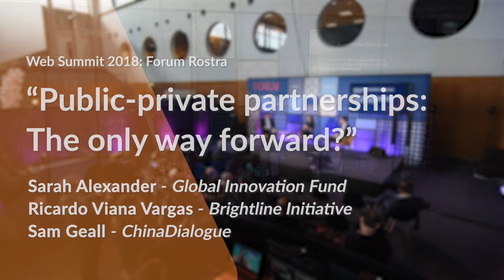Brightline Initiative Discusses Public-Private Partnerships to Achieve SDGs by 2030 (WebSummit 18)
Brightline Initiative's Ricardo Viana Vargas and Global Innovation Fund's Sarah Alexander, discuss the achievement of SDGs through private & public partnerships with chinadialogue.net's Sam Geall at the Web Summit 2018.
In 2015, the World transitioned from the 8 Millennium Development goals (MDGs) set-up in 2001 to a more demanding and complex project called the sustainable development goals (SDGs). The SDGs revolve around five critical subjects — people, planet, prosperity, partnership and peace .
The world has 17 goals and 169 targets with hundreds of indicators to be accomplished by 2030. These will be unachievable without significant input of the private sector. The public or the private sector cannot achieve these on their own. In what ways can we promote public-private partnerships that contribute towards achieving the Sustainable Development Goals?

Is your organisation ready to execute its strategy? Access &

to learn
about our upcoming engagement with top leaders in large organizations.

Learn how to Transform Strategies into Great Results — The Chief
Strategy Officer Playbook, a Book by Brightline and Thinkers50